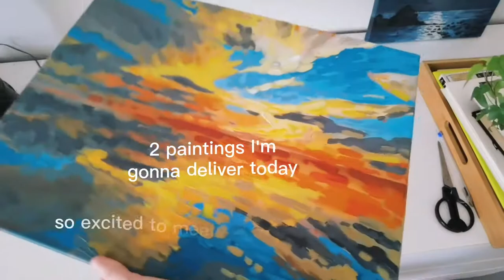VLOG: Delivering a painting, day in Helsinki.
Welcome to my first vlog! I'm very excited about this one, let me know if you like it in the comments.